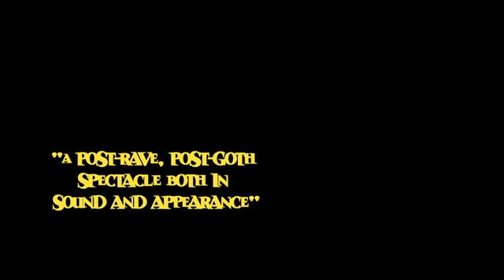Cirque Berzerk Montage